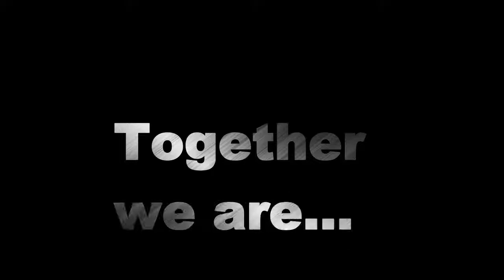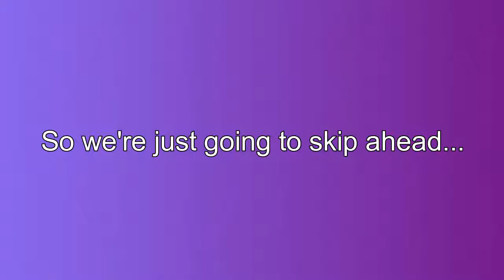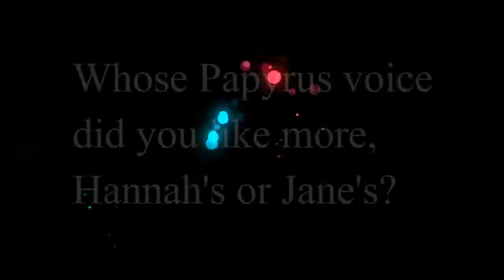Terrible Voice Acting // The E.C. Play Undertale Blindfolded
While blindfolded, we make our way through the ruins and meet the skeleton bros. Let's just say, they have really weird voices.